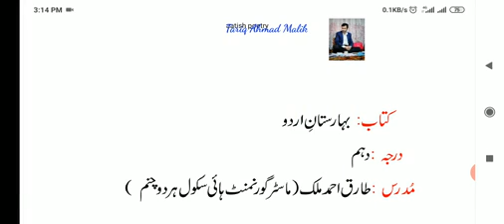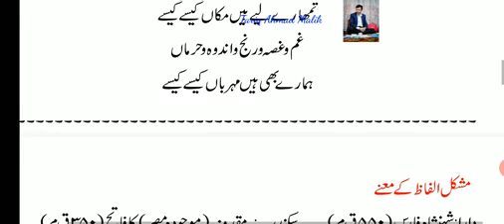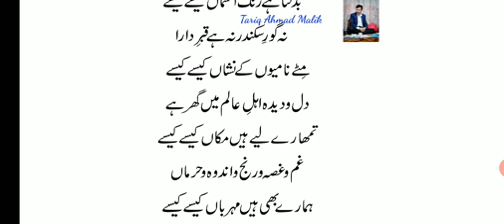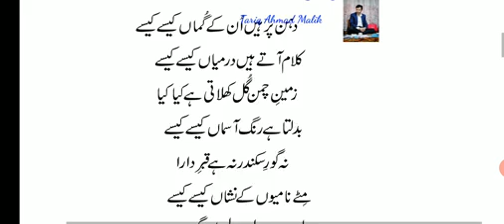Aatish poetry, Class 10th Urdu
دہن پر ہیں ان کے گماں کیسے کیسے